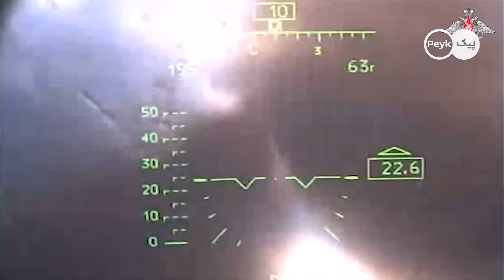فوری : آخرین توصیه ایران به باکو برای جلوگیری از جنگ